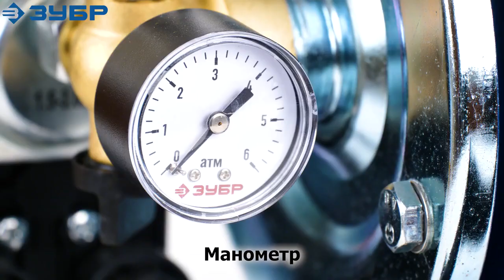Обзор насосной станции Зубр НАС-Т5-900-С